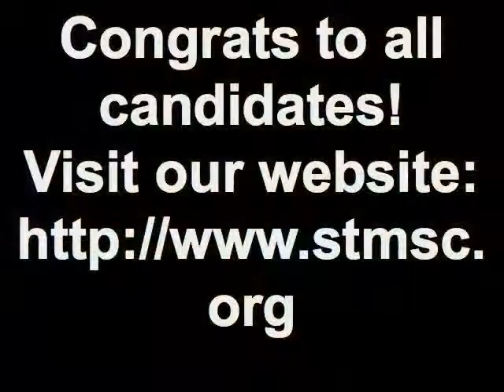Student Advocacy Speeches 2011